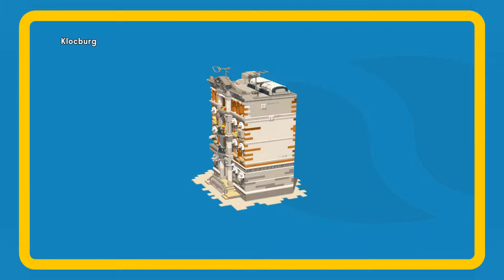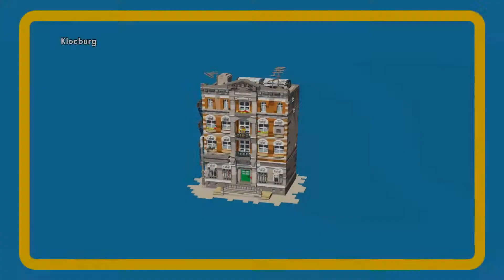The LEGO Movie Video Game - part 1 - Plac budowy w Klocburgu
Akcja LEGO Movie rozgrywa się w fikcyjnym świecie, któremu zagraża okrutny tyran, Lord Biznes. Gracz wciela się w Emmeta - zwykłego, prostego i całkowicie nijakiego chłopaka, który przez przypadek został wzięty za super herosa. Jego zadaniem jest ocalenie plastikowej ludności, z czym oczywiście będzie mieć wielki problem.

the shiver theshiver lego yt pl eng movie the lego movie video game let'splay gameplay emmet gocha witruwiusz szekspir kleopatra lord biznes klocek oporu żyleta part 1 część 1 The Prophecy Bricksburg Construction